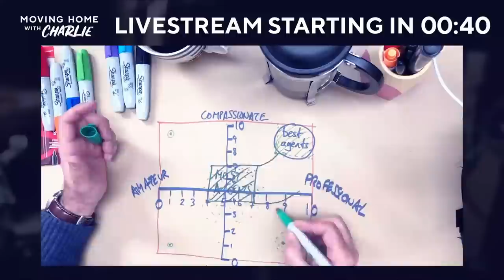The Make or Break of your Home Purchase - Live Guest Conveyancing MD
Your choice of conveyancer is THE most important decision you'll make as a buyer (once you've had an offer accepted on a home you want to buy) and the 2nd most important decision as a seller (after your choice of agent).

It's a topic that you most frequently hear the "I wish I'd known that before" regret about.

In this livestream I'm talking the critical topic of conveyancing with the CEO of the conveyancing firm I have partnered with, Simon David from Thomas Legal.

I always advise movers to make their own personal choices of agent, mortgage broker, conveyancer and anyone else you need for your move.

If you can't find a provider you trust, I'm here with hand picked trusted providers who I can vouch for to deliver you the quality service you need when you're moving home.